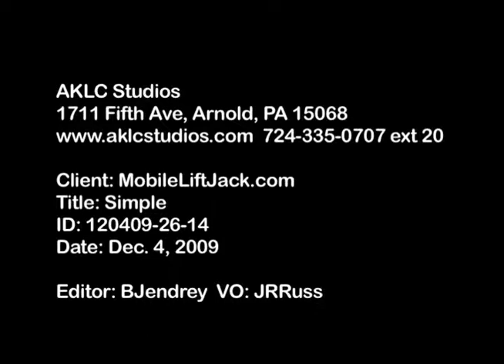MobileLiftJack.com "Simple"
Not for Broadcast - Client Use Only!